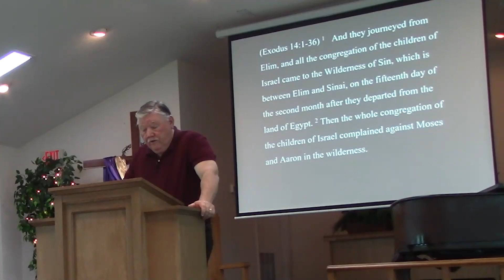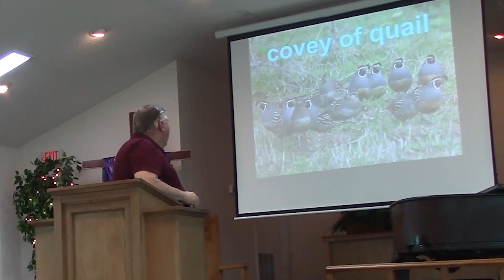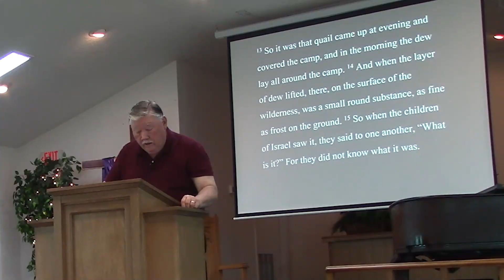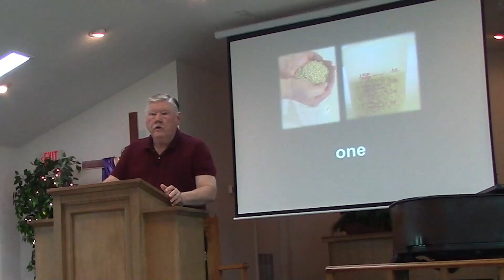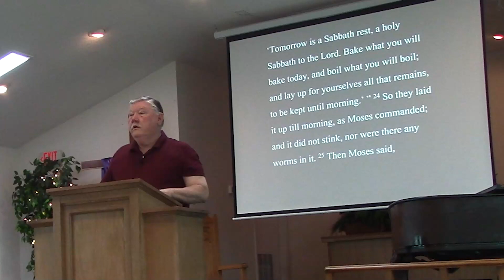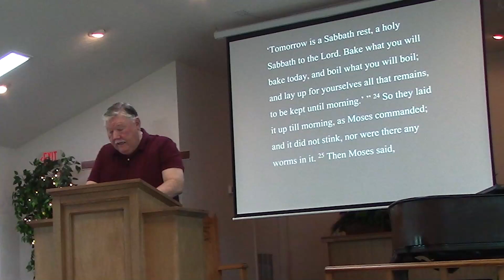Frontenac Baptist Church Sunday Service 9-1-24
Lessons from the Bible: God gives Mana and Doves